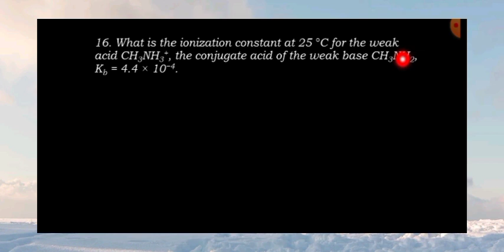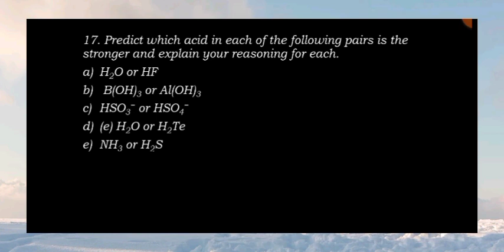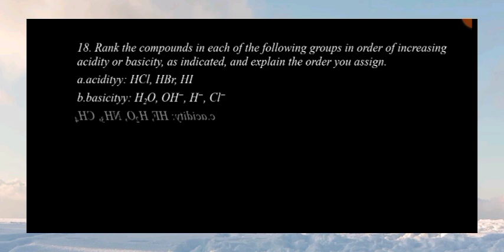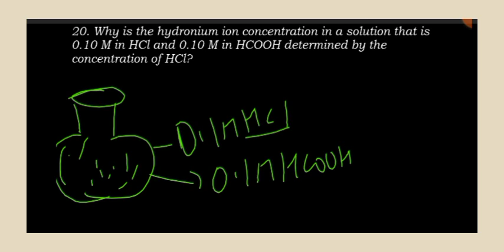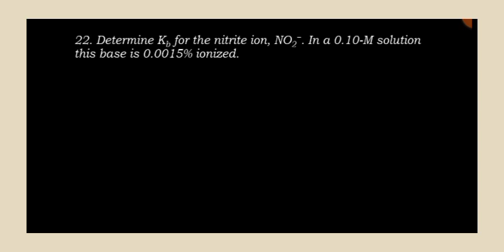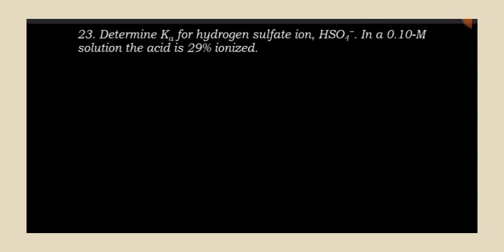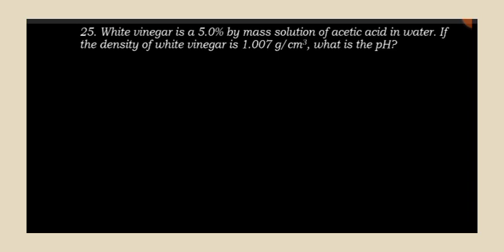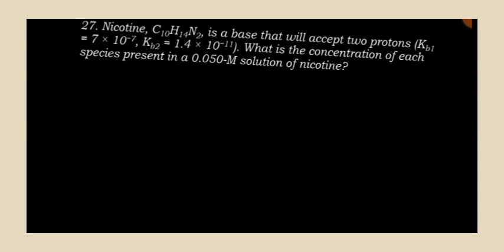General chemistry [1012 ] chapter 7 review exercise part 2